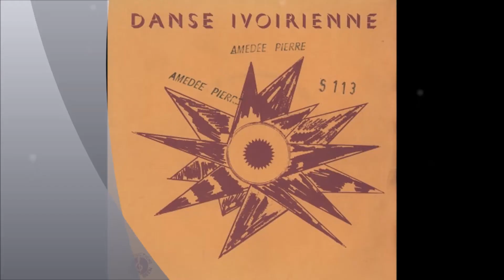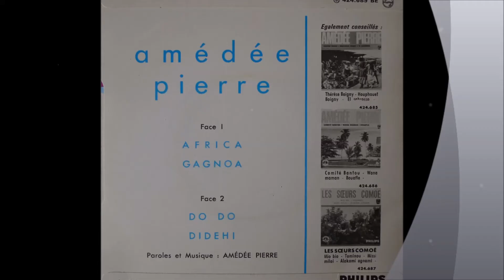Amédée Pierre - Azé